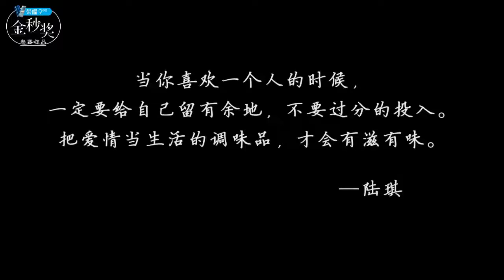微電影- 把愛情當做調味劑，做個不黏人的女人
分享娛人為主要用途
任何有侵權疑慮請盡速至
反應，謝謝
￣Y^Y^Y^ Y^Y^Y^Y^Y^Y^Y^Y^Y^YY^Y^￣